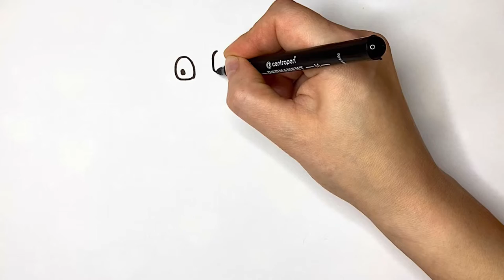Dibujar un gato con una bufanda. Dibujos Para Niños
Solo mira qué gato dibujamos. Te mira con sorpresa porque aún no te has suscrito a nuestro canal 😊 El gato tiene una bufanda abrigada y una chaqueta, por lo que en invierno definitivamente no se congelará.